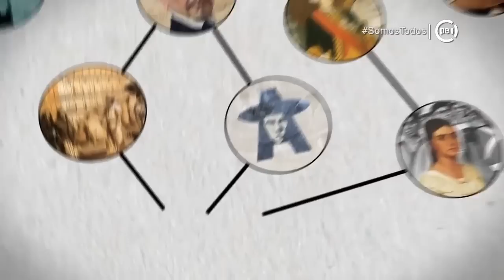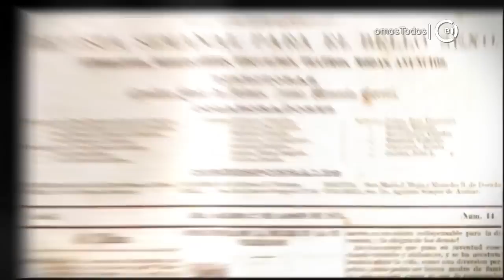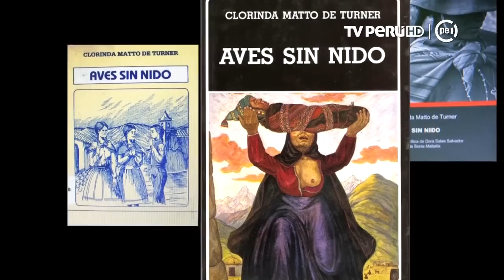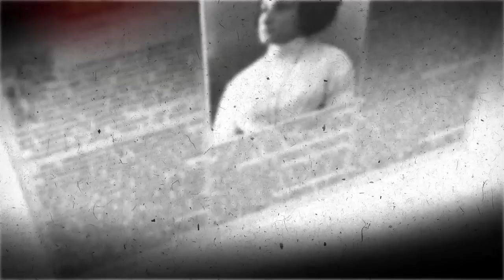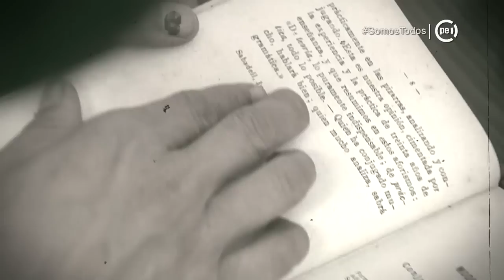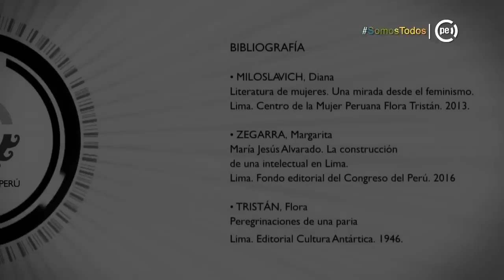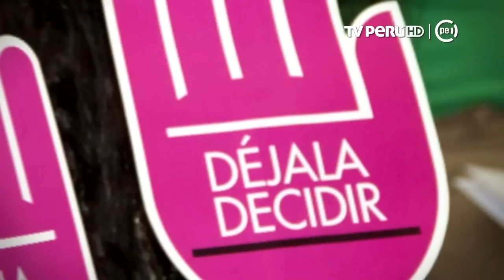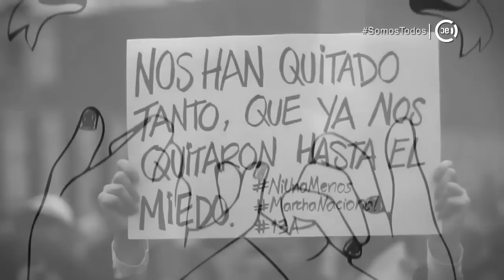Sucedió en el Perú - Feminismo - 27/03/2017